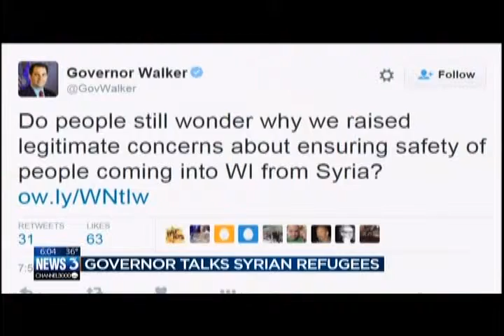Walker happy to blame Refugees